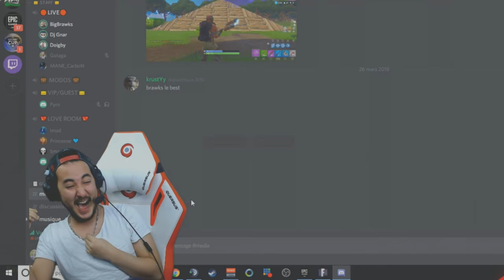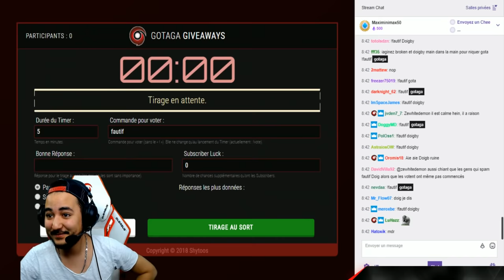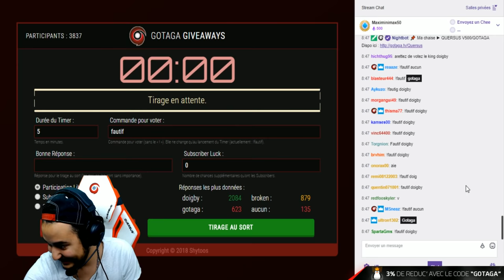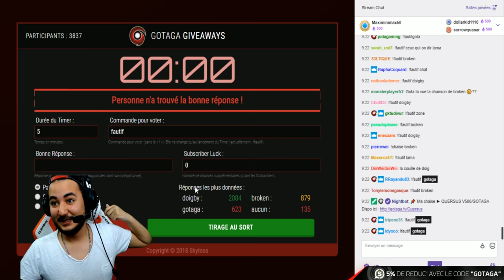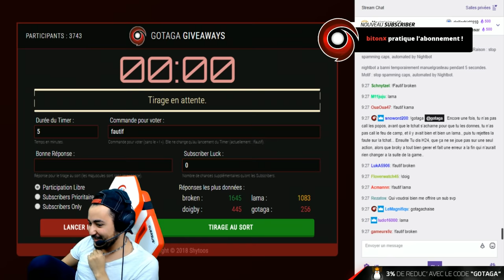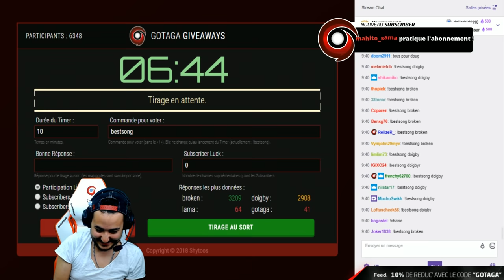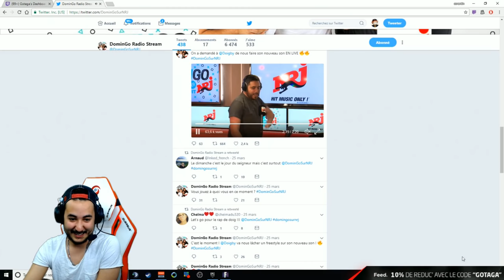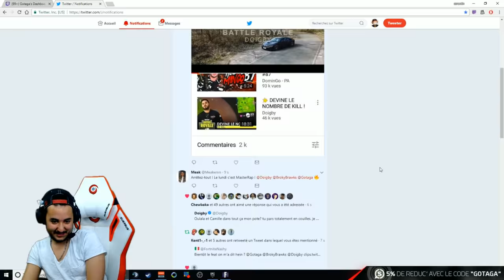BROKEN ET DOIGBY REGLENT LEURS COMPTES ► QUI EST LE FAUTIF #6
Un Rap contenders entre Broken & Doigby... Ils règlent leurs comptes sur Fortnite et ça part en freestyle complet !

💥 Nouvelle Extension (Chrome & Firefox), tu seras informé de la sortie de chaque vidéo sur la chaîne principale et secondaire ainsi que de mes lives